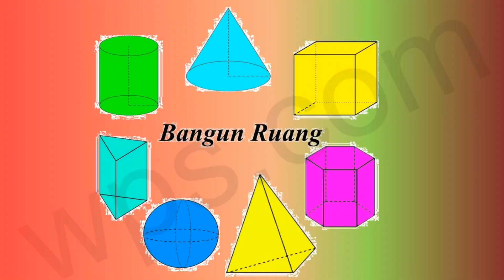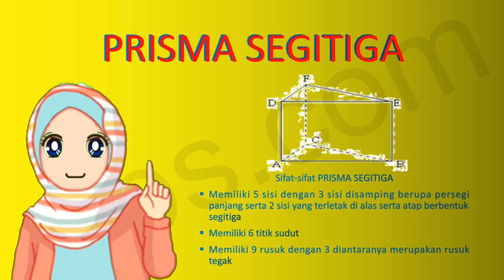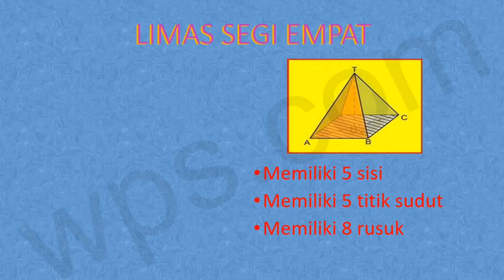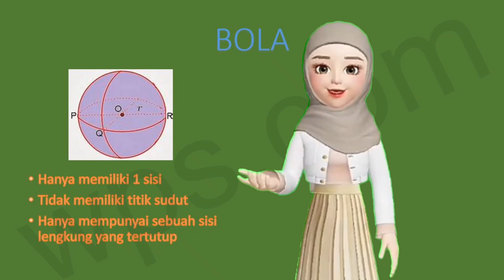BANGUN RUANG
MATEMATIKA KELAS 6 KD 3.6
SOAL MENGHITUNG LP&VOLUME BANGUN RUANG klik disini